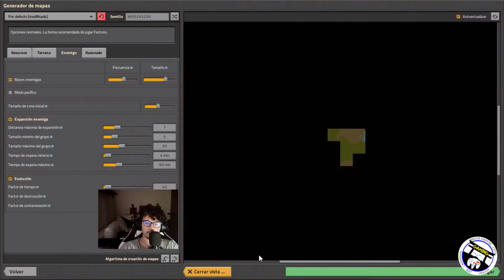⚙️ FACTORIO TIPS y CONSEJOS 2022 || Comenzando desde cero - en español - capítulo 4